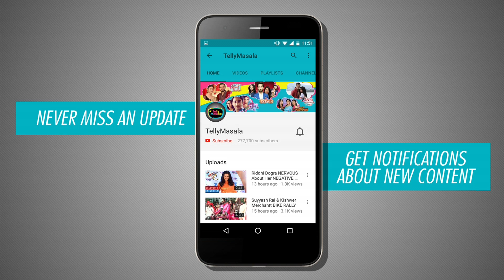Kunal & Karan Sing Song For Meghna | Fun Interview | Ek Shringaar Swabhimaan - एक श्रृंगार स्वाभिमान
Click on the video for a fun interview of Kunal, Meghna and Karan on the sets of 'Ek Shringaar Swabhimaan' exclusively on TellyMasala

Reporter : Neha Singh
Cameraperson : Faizan Ansari
Editor : Rupesh Shinde.